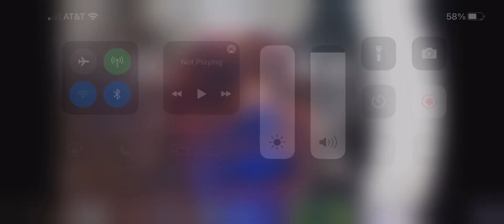Let me in